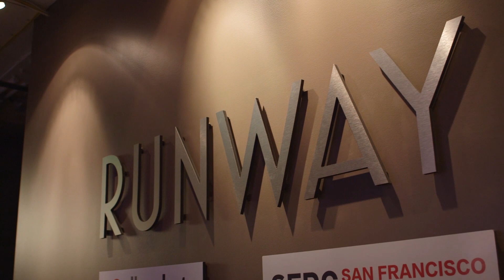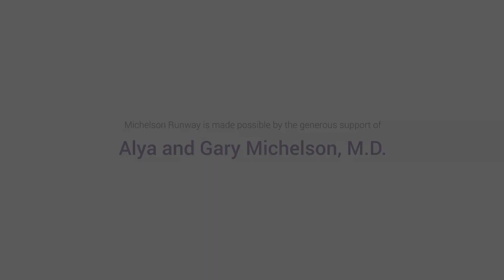Michelson Runway - San Francisco Accelerator for EdTech Startups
Michelson Runway is the world's first accelerator dedicated to supporting innovations in higher education and workforce development.

The accelerator emerged as a partnership initiative between the Michelson 20MM Foundation and Runway incubator. Ultimately, the goal is to serve as the bridge that connects institutions, innovators, and policymakers solving the most pressing issues in postsecondary and vocational education.

Michelson Runway is made possible by the generous support of Gary Michelson, M.D.